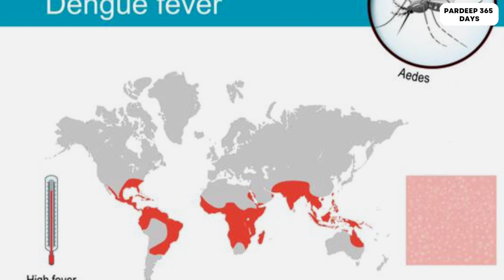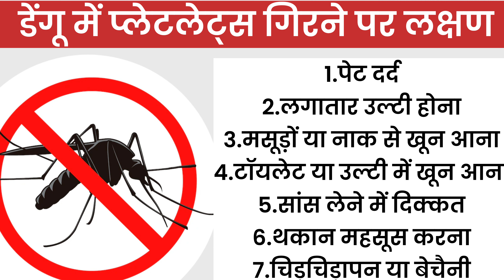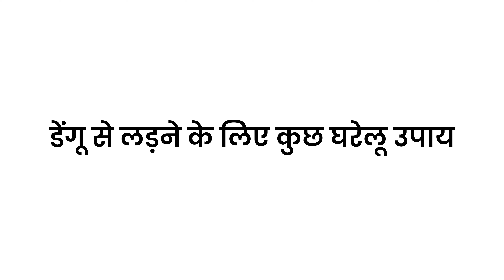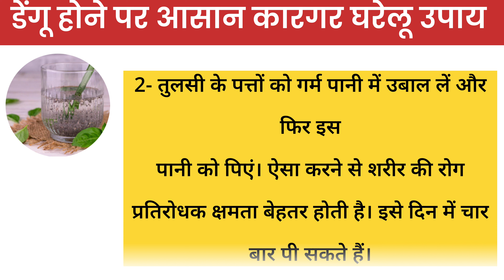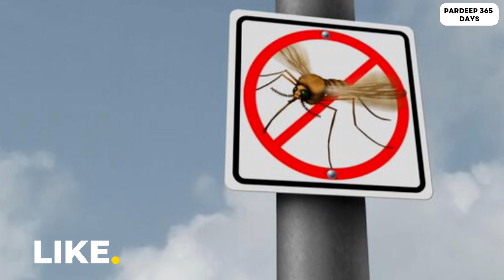डेंगू बुखार के लक्षण, कारण, घरेलू उपचार और परहेज || Home Remedies for Dengue Fever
दोस्तों आज की वीडियो डेंगू के विषय पर है, यह जानकारी पूर्ण वीडियो है डेंगू एडीज मच्छर के काटने से होने वाली बीमारी है. डेंगू होने पर तेज बुखार, सिरदर्द, मांसपेशियों और जोड़ों में दर्द होने लगता है. डेंगू में शरीर की प्लेटलेट्स तेजी से गिरने लगती हैं. इसमें मरीज को तुरंत अस्पताल में भर्ती करने की जरूरत होती है, वरना समय पर इलाज ना मिलने के कारण मरीज की जान भी जा सकती है. डेंगू के लक्षणों को पहचानकर ही इसका इलाज किया जा सकता है. Friends, today's video is on the topic of Dengue, this information is full video, Dengue is a disease caused by the bite of Aedes mosquito.  Dengue causes high fever, headache, muscle and joint pain.  In dengue, the platelets of the body start falling rapidly.  In this, the patient needs to be admitted to the hospital immediately, otherwise the patient may die due to lack of timely treatment.  It can be treated only after recognizing the symptoms of dengue.